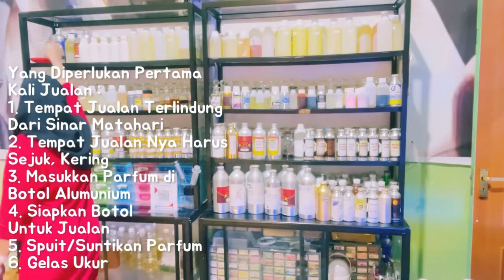Cara Memulai Usaha Parfum Mulai Dari Nol Hingga Mencapai Omzet Puluhan Juta Per Bulan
Cara Memulai Usaha Parfum Mulai Dari Nol Hingga Omzet Puluhan Juta Per Bulan

Untuk Langkah Pertama kita bisa memulai dengan mencari supplier atau agen Parfum besar dan bertanya bagaimana jika ingin menjadi penjual parfum dengan modal segini

Lalu kita bisa memulai dengan menitipkan ke toko toko dulu sampai beberapa toko dari modal kita tadi

Kumpulkan uang modal putar lagi, untung Yg didapat bisa mencapai 50 %

Setelah terkumpul dan banyak Yg suka dengan parfum kita, kita buka toko sendiri

Apa saja Yg diperlukan untuk membuka toko parfum dan parfum2 apa saja Yg laris dipasaran sudah saya berikan di video video sebelum nya.

Ini link 5 TIPS Cara mengelola bisnis parfum agar omzet dan Pelanggan semakin Meningkat

Ini link nama nama parfum yang paling laris sepanjang masa untuk referensi jualan parfum

Terima kasih